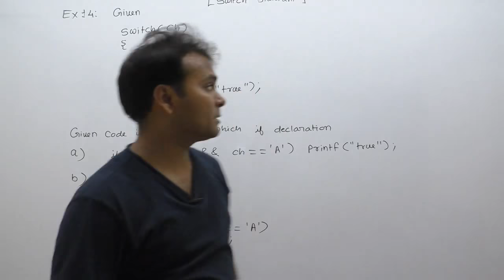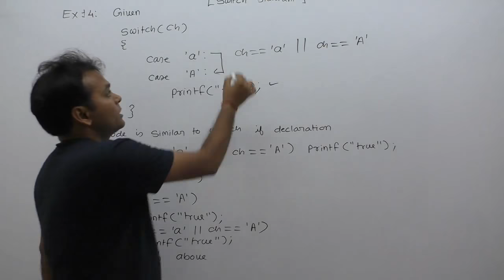examples of switch statement in c|c programming examples of switch statement |Part411| C Language